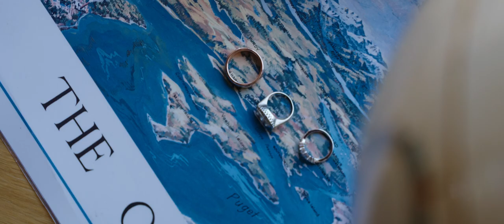Washington West Coast Elopement Film | Hannah & Ryan | Lewis & Company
We are honoured to have been invited to capture Ryan and Hannah's elopement near Port Angeles.
The ocean, the cliffs and beautiful forests of the Pacific Northwest was such an amazing thing to experience, and the perfect place to run off and elope.

Shot on fx3